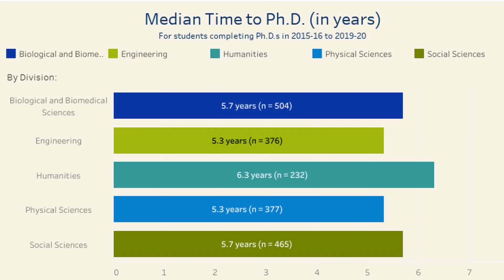The TRUTH about GRADUATING EARLY - PhD Tips from Dr. Pavel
I graduated my PhD in 3.5 years. Do you think it's too early?